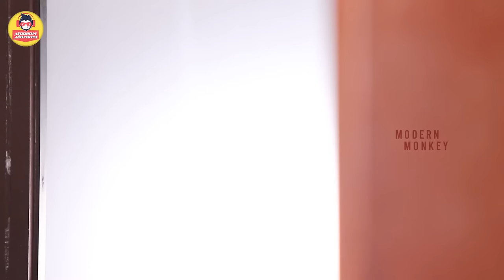Vathikuchi - Episode 04 | Comedy Web Series | Nanjil Vijayan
Presenting you our 4th Episode of our Tamil Comedy Web Series "Vathikuchi" Starring Nanjil Vijayan & Team. Watch this Fun-Filled Ultimate Comedy Web Series. If you like the video Do Share it With Others...

Cast & Crew Details:

Script & Direction      -   Nanjilvijayan

Cast                             -  Nanjilvijayan
                                         Renuka
                                         Pattabiram Banu
                                         Vikash

Camera                       - Balaji
Editor                          - Sathish Kumar